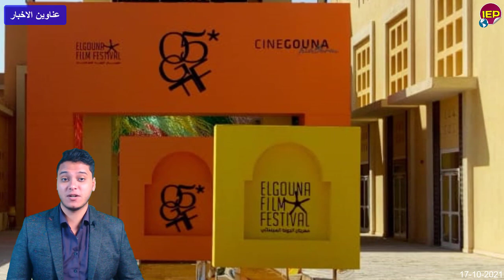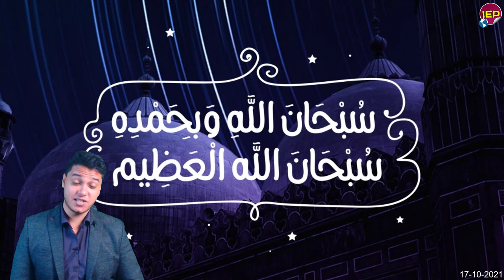عاجل مفاجأة كبرى من الرئيس السيسي ينزل الشارع وحده ويفاجأ الجميع منذ قليل